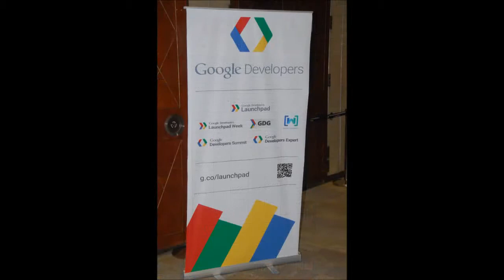NASSCOM Product Conclave 2015 Hyderabad - Hybiz.tv